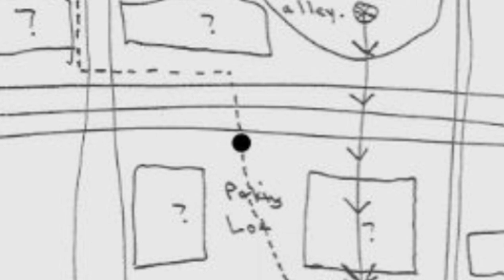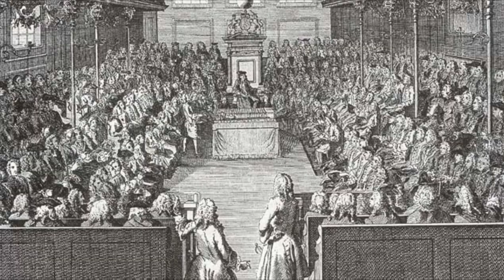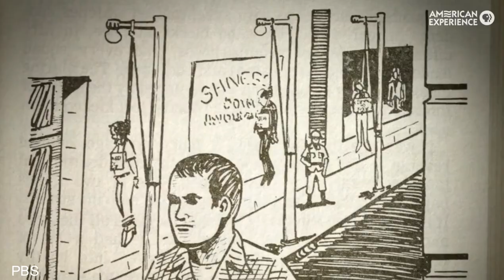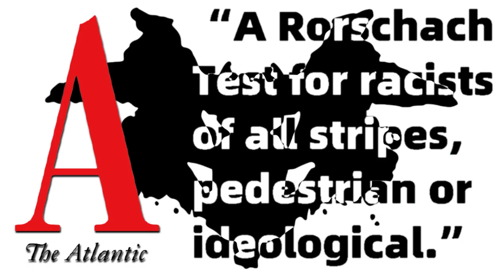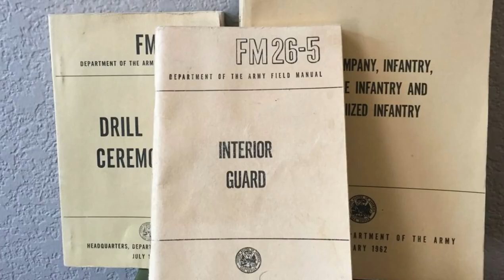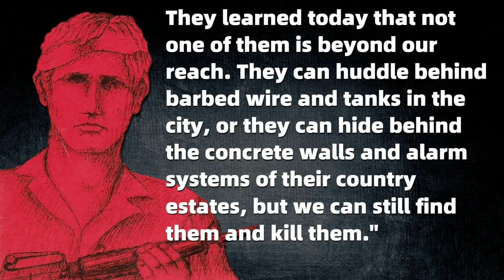How One Book Spawned Modern Far-Right Terrorism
Far-right terrorism and far-right extremism have become a significantly more visible problem in the last few years but the problem really dates far earlier. White Supremacist terrorism has been widespread for years but a lot of it can be attributed to radicalization resulting from just one book which has been described as "the bible of the racist right." Here's why The Turner Diaries is one of the most dangerous books ever written.